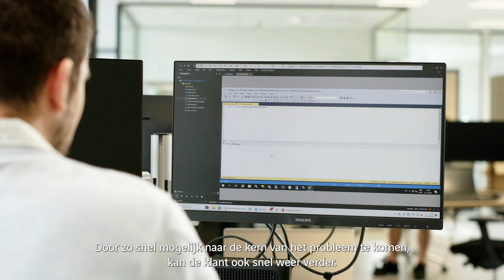Actemium NL | Adrian en Tim